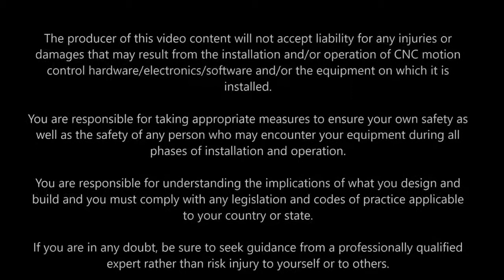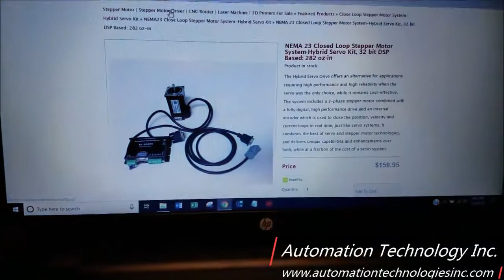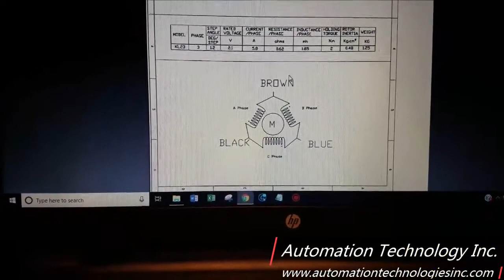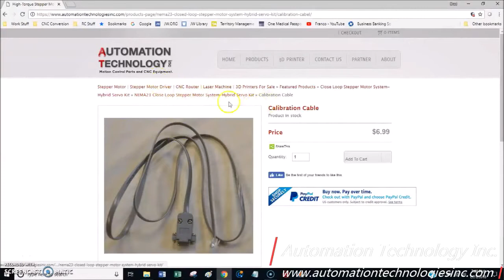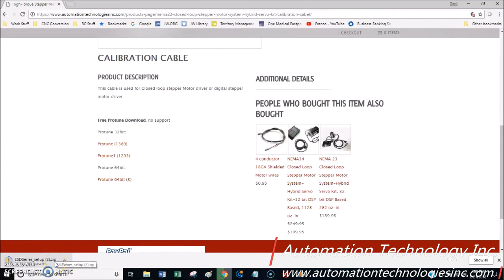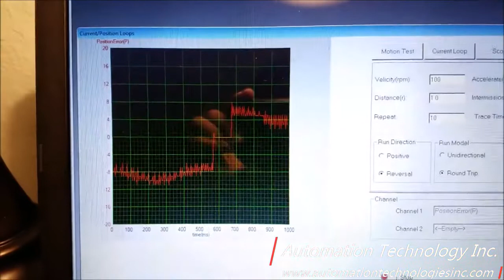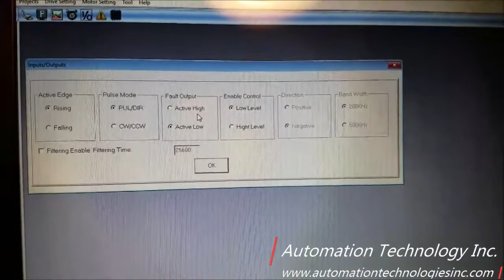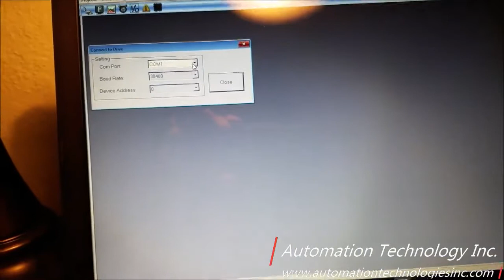Nema23 Closed Loop Stepper Driver KL-5080H Programming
A brief overview of programming the KL-5080H Driver.

Cable(You can download the software for 32bit/64bit computer at the bottom of this page):